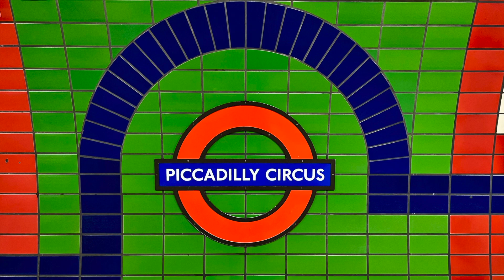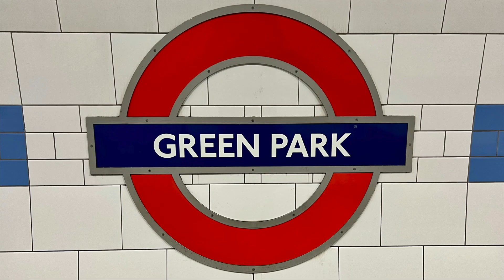Walk the Piccadilly Line - 18 - Piccadilly Circus to Green Park